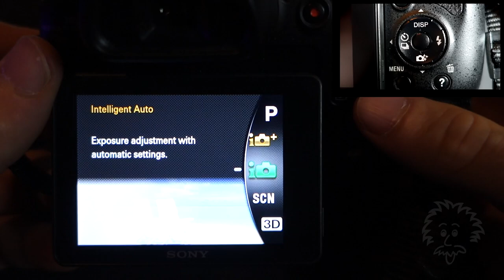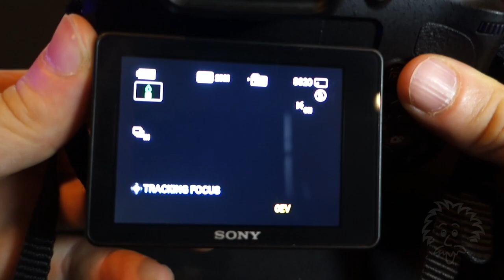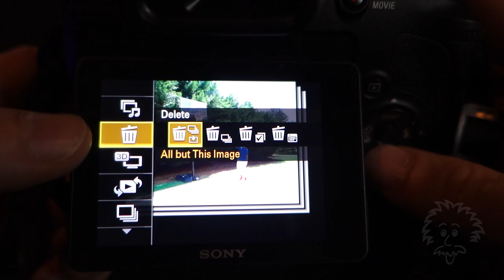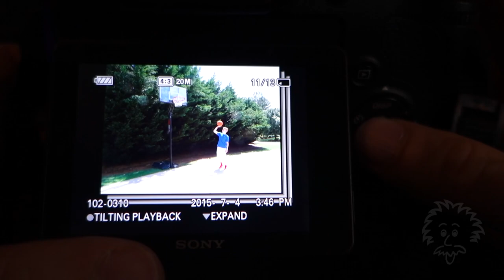HX300 Expert Series-Ep 09-Continuous Shooting Mode and Channel Update Info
Michael took a break from the channel for the first 6 months of the year, but is back and excited to produce new videos for subscribers.

In this video, Michael provides an overview of the continuous shooting mode on the HX300. This shooting mode provides you with the ability to capture multiple images quickly, at either 10 frames per second or 2 frames per second.

Purchase the HX300 from Amazon